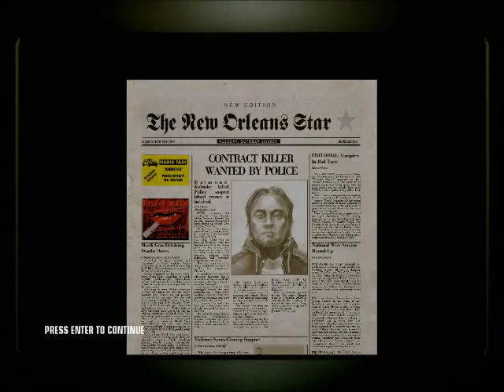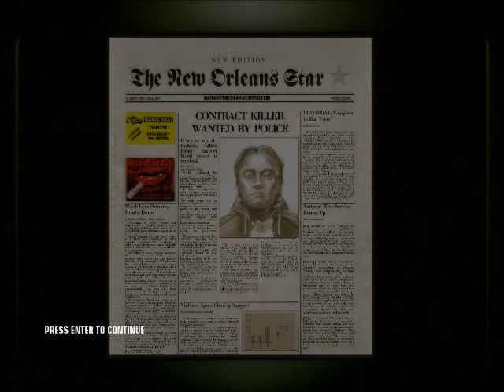Hitman Blood Money Part 6: Fat Tuesday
Agent 47 must swim through a crowd of drunks and titties to reach his targets in one of the biggest parties in the whole world, Mardi Gras.